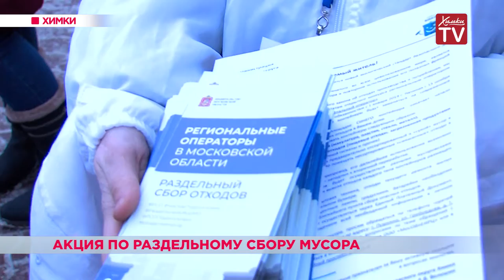Акция по раздельному сбору мусора. 29.01.19